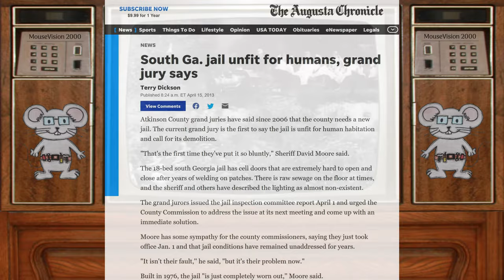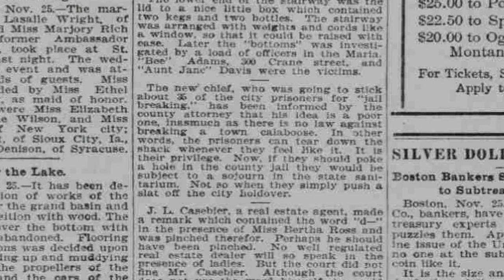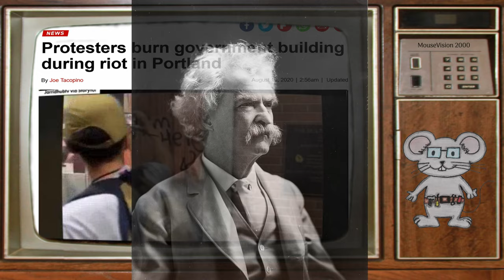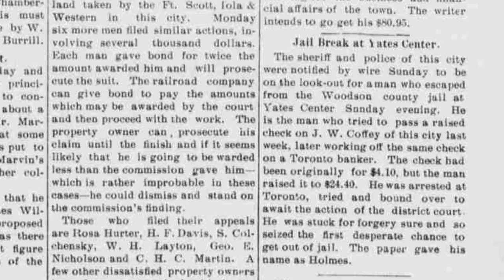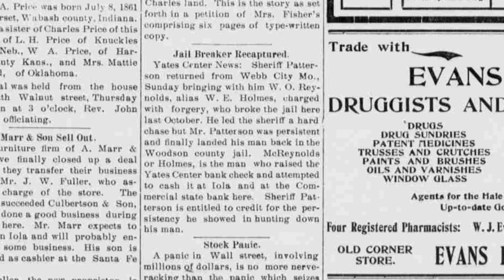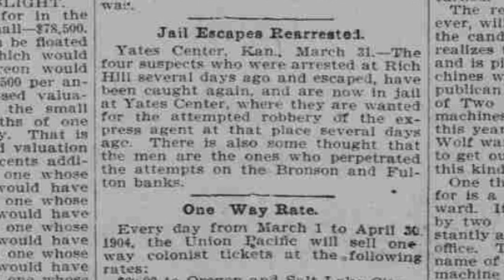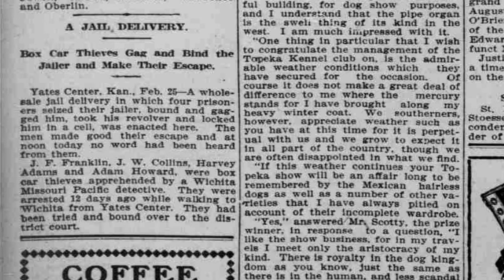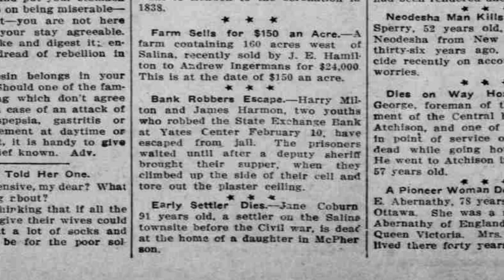Yates Center, KS Calaboose in 8k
Yates Center, KS Jail is made of sandstone blocks that came from a small quarry north of town just outside of the city limits in 1898. You can see from fire map 1897 a year earlier, that other buildings was in the same spot. The people thought this new jail would be indestructible and inescapable. You can see it was built next to the old jail seen in the October 1901 insurance map of the town. In the 1912 fire map you can see small part of old jail torn down, and the bigger part is labeled County Jail. I’m not sure when that building was torn down.

The calaboose was used by Woodson County criminals terrorizing the small towns nearby until 1967.  The last four years it was in violation of human/prisoner’s rights and determined to be unfit for habitation. I'm sure it’s not the first and won’t be the last.

I would like to share some stories of people escaping from this jail over the years. As I was looking though the old papers looking for information I came across this story from the November25, 1903 Topeka State Journal page 5. All links down in the description below if you want to see more.

cloakcoin:CBs9HooP6g2u1y4pFJdWdaiaeBV1b7x8Xe